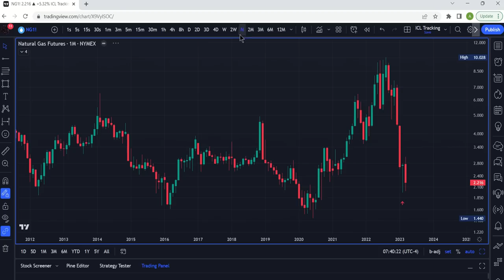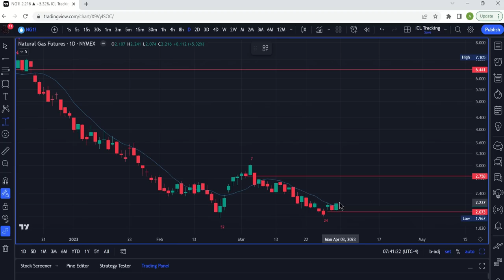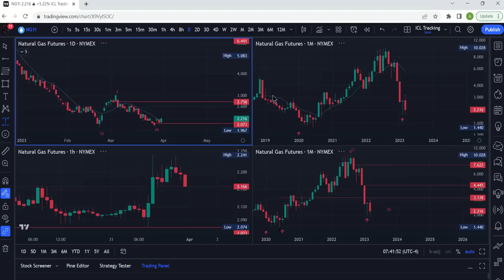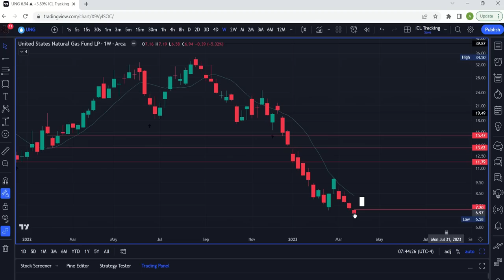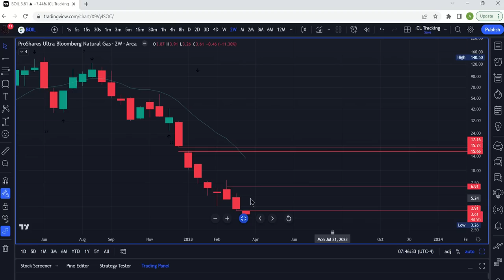Natural Gas Futures Technical Analysis: April Natural Gas Forecast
Natural gas analysis today on April 2, 2023 as we get ready to open the April monthly candle. Based on seasonality, April is the most bullish month for natural gas futures prices. It has a win rate of over 70% based on performance by BOIL and UNG stock. The natural gas daily chart has formed a bullish swing low and that may signal the daily cycle low. This would help the monthly charts and weekly charts over time as the daily cycle rally unfolds. Technical analysis of natural gas futures using price action to understand multiple scenario across time frames. Natural gas forecast for March is clearly bearish now.

Based on the natural gas futures chart on multiple time frames, the odds still favor a bearish outcome for the month with new all time lows for BOIL and UNG which are derivatives of the natural gas futures. Currently the daily cycle for natural gas futures has had a high on day 7 and is on day 22which sets up a very bearish daily cycle for natural gas futures.

Natural gas futures forecast is not positive for March but there is still time to change that as natural gas futures are still holding an important support zone. This includes for BOIL stock and UNG stock. Both BOIL stock and UNG stock are making all time lows again.

We also discuss Cheniere Energy which reports earnings this week and is in the timing band for a short term low. This is a good related play to get exposure to natural gas prices.

The ProShares Ultra Bloomberg Natural Gas ETF is a very volatile product.

We use the Henry Hub natural gas futures which trade on the New York Mercantile Exchange. We also review ETFs like BOIL stock, UNG stock and KOLD as they are a common way retail investors gain exposure to natural gas prices.

This is the benefit of using natural gas technical analysis to understand which natural gas price movements are more random and which are part of a more defined trend. These same concepts apply to BOIL stock and UNG stock as well as these are popular ways to get exposure to natural gas prices.

We review BOIL stock analysis and price targets, KOLD stock analysis and price targets and UNG stock analysis and price targets to determine the most profitable way to approach the trade opportunity here in natural gas trading. BOIL stock analysis includes key levels for next week. We also provide key levels for UNG stock.

We take a detailed look at BOIL stock price action, UNG stock price action and KOLD stock price action on the monthly natural gas chart, the weekly natural gas chart, the daily natural gas chart and the hourly natural gas chart! We show how to tactically examine a trade on BOIL stock or UNG stock and analyze how to set a stop loss based on market structure and price action. Very clear actionable signals and education so you an learn how to read price action and market structure especially for something volatile like BOIL stock.

We review price action basics as we detail swing highs on the daily and weekly chart and discuss the length of past cycles to give a gauge of what to expect for this current daily and weekly cycle

This is all based on the current price action and it will be a question of how strong a rebound there is from those lows. That will put pressure on the ETF stocks that track natural gas as they will make new lows as well so we look at a BOIL stock price forecast and UNG stock price forecast.

We use technical analysis to review BOIL stock price analysis and UNG stock analysis to see what levels they may reach as part of this decline.

We use technical analysis to determine a price forecast for BOIL stock which is usually used for trading purposes to get exposure to natural gas futures upside. We review the natural gas price chart on multiple time frames including the monthly natural gas price chart, the weekly natural gas price chart and the daily natural gas price chart.

Natural gas trading strategies can be built around cycles analysis especially when it's informed by price action making it a superior form of natural gas technical analysis. In this video we review the current cycle counts including the most relevant which is the daily cycle.

These insights apply for liquefied natural gas (LNG) which is the most common form of the commodity. This is also referred to as liquid natural gas. This commodity is used for heating and other applications.

Previous videos review the following energy stocks but we will include others in the future:

1) UNG stock analysis
2) BOIL stock analysis
3) KOLD stock analysis

We use technical analysis and price action to decipher how different cycles might play out on the daily, weekly and monthly chart into early 2023 as we approach the 3-year cycle low for natural gas prices

Natural gas technical analysis will  keep you ahead of the trend and understanding what direction price is moving in.